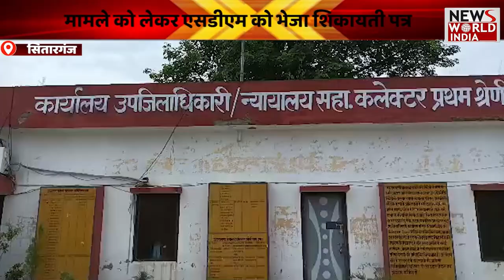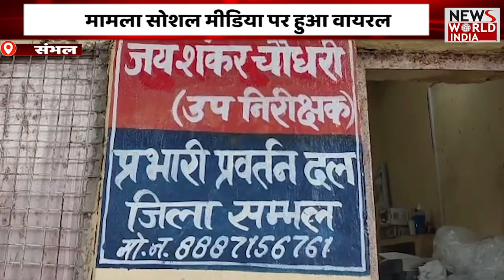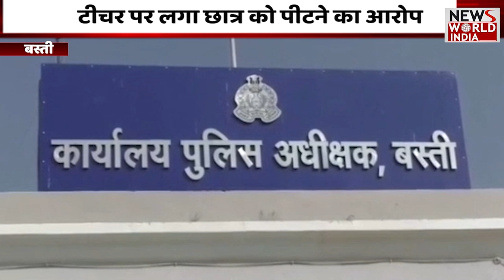देश और दुनिया की तमाम बड़ी खबरों का खास Bulletin | News Bulletin